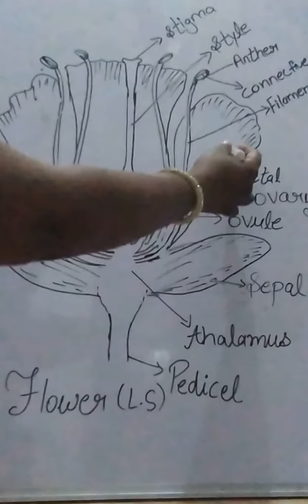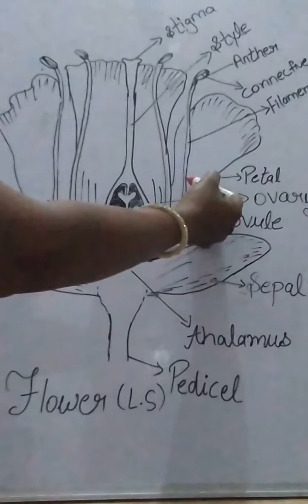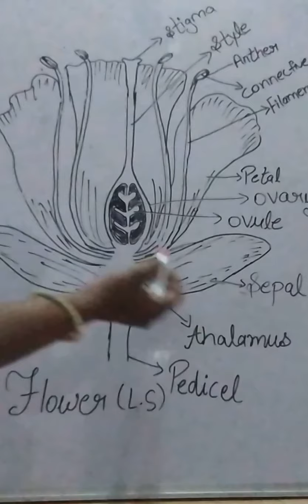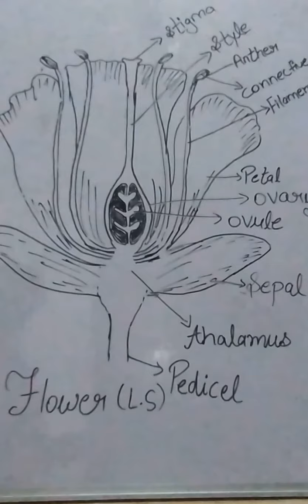STRUCTURE OF FLOWER। L S OF FLOWER। पुष्प की संरचना। पुष्प के भाग। biology।BIO STUDY BY Maya Karadia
L. S. Of Flower। पुष्प की संरचना। flower parts।। RBSE। biology। structure of flower।
BIO STUDY BY Maya Karadia।
Maya Karadia।